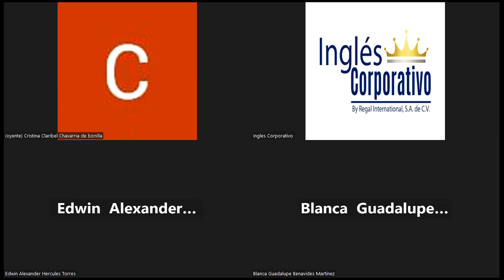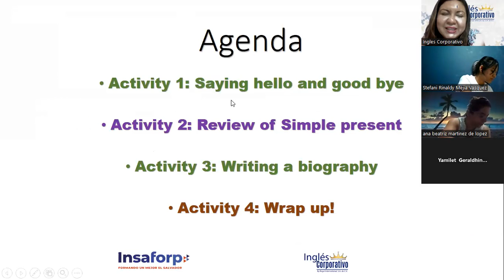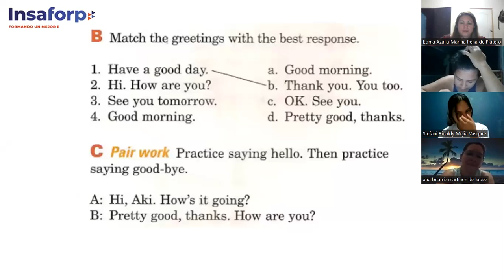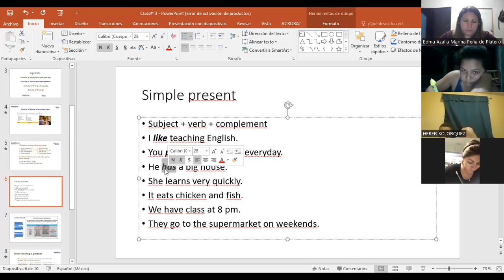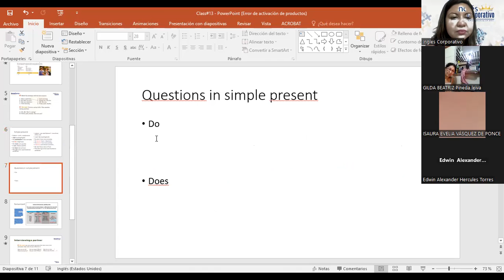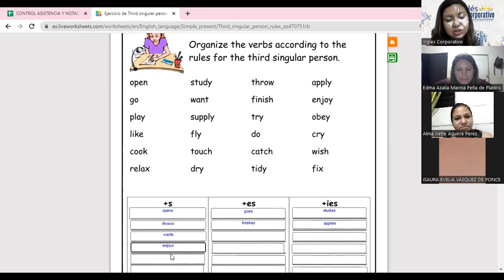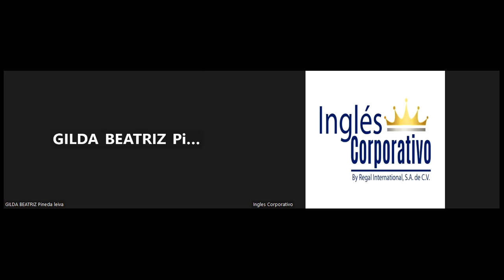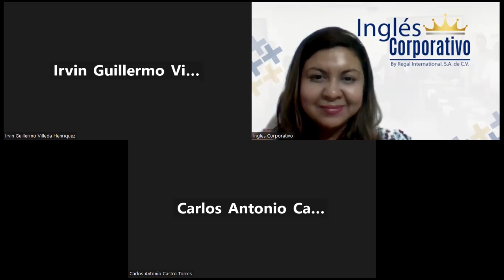Class 13-09/02/2023-FI-REGAL-99-CHICAS-Review of Simple Present